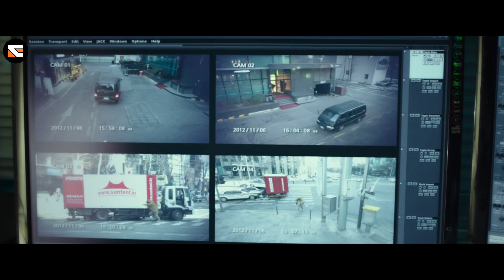Memburu Hacker dan Perampokan Tanpa Jejak - ngeRANGKUM FILM Cold Eyes 2013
Memburu Hacker dan Perampokan Tanpa Jejak